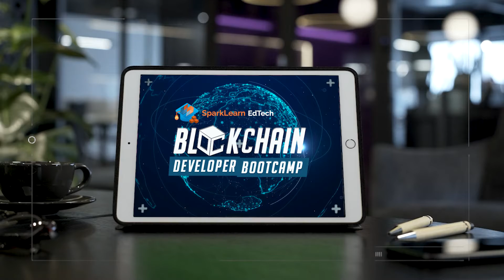Blockchain Developer Bootcamp 2022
Blockchain Developer Bootcamp 2022 is launching soon!

ABOUT THIS BOOTCAMP
SparkLearn EdTech's Blockchain Developer Bootcamp (BDB) is a 12-week online bootcamp focused on teaching the fundamental concepts and key tools in the smart contract and decentralized application (dapp) development.

The bootcamp offers live office hours with the mentors and multi-modal content, interactive exercises, and hands-on projects created by industry experts in blockchain technology.

In August 2021, the first cohort for BDB was launched. Seven participants were awarded a Non-Fungible Token Certificate of Participation for finishing the bootcamp.

SPARKLEARN EDTECH
SparkLearn EdTech is an online upskilling platform for blockchain tech & web3 education in the Philippines.

Are you a business looking to work with SparkLearn EdTech?